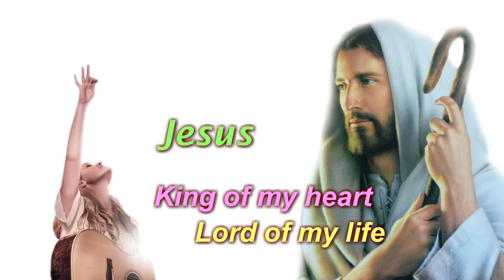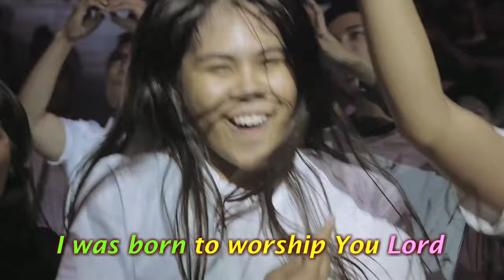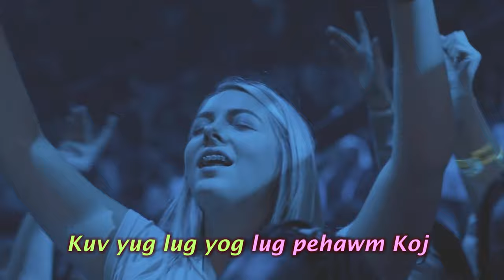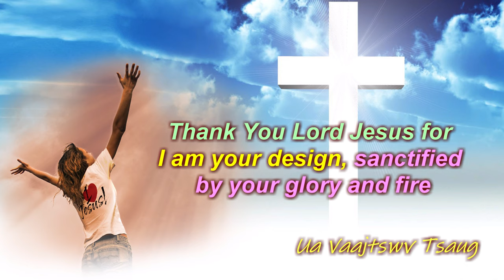Kuv Yug Lug Pehawm Vaajtswv (INSTRUMENTAL)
Singer : Dej Siab Xyooj 2019 (Album Vol.7)